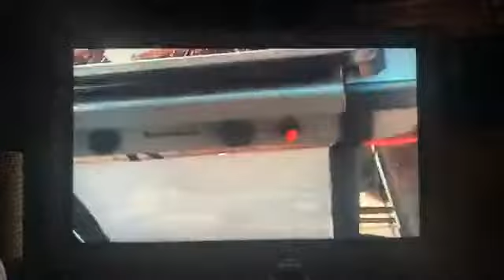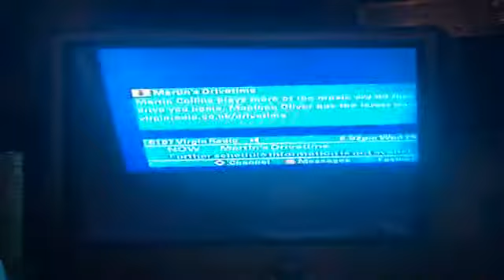July 19th 2006 All along the watchtower barbecue